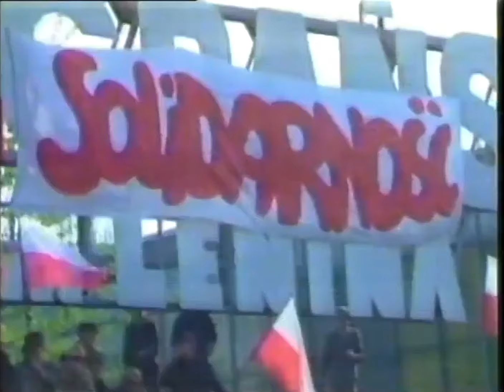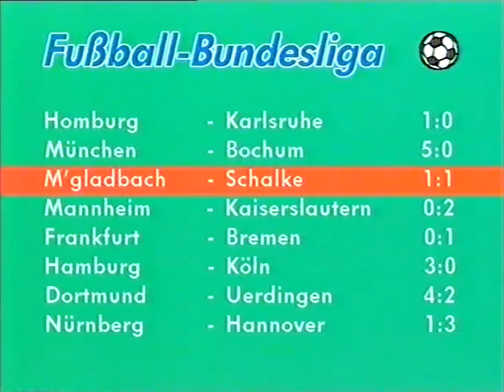ARD Tagesschau, Nachtgedanken, Sendeschluss (03.05.1988)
00:00 • Sendungsabspann
00:16 • Nachtausgabe der „Tagesschau“ mit Dagmar Berghoff
05:03 • „Nachtgedanken“ mit Hans-Joachim Kulenkampff
08:16 • Nationalhymne
09:30 • Programmvorschau für Mittwoch, 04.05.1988
12:33 • Sendeschluss